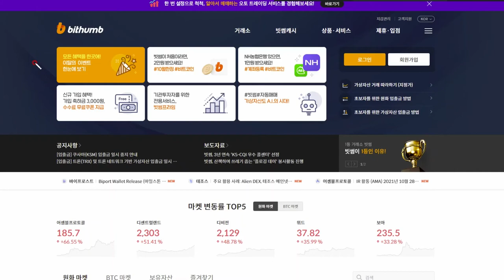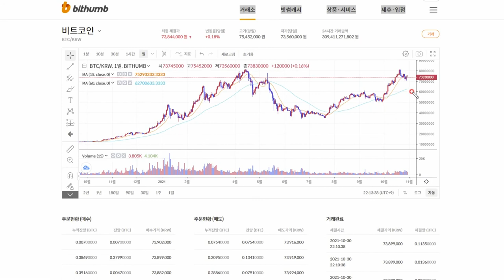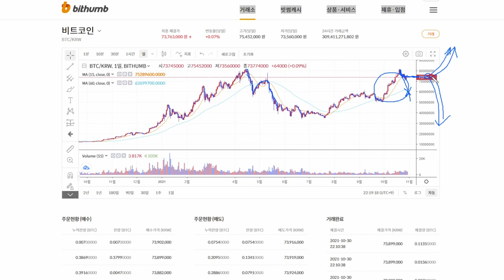가상화폐 비트코인의 시장환경변화 / 투자의견 변동보고 / 향후변동 추이예상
급격한 시장환경 변화로 인한 비트코인에 대한 투자의견을 말씀드립니다.